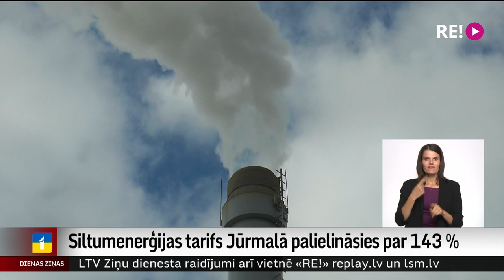Siltumenerģijas tarifs Jūrmalā palielināsies par 143%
Jaunajā apkures sezonā siltumenerģijas ražošanas tarifs Jūrmalā palielināsies par 143 procentiem. Daļu sadārdzinājuma apkures sezonā  kompensēs valsts, tomēr vairumam iedzīvotāju rēķinu apmaksa šoziem būšot liels izaicinājums. Kā pilsēta gatavojas atbalsta sniegšanai, un kā tiek plānota tā nodrošināšana?